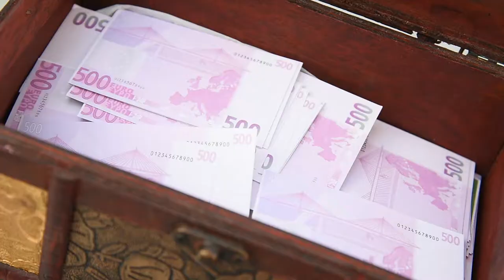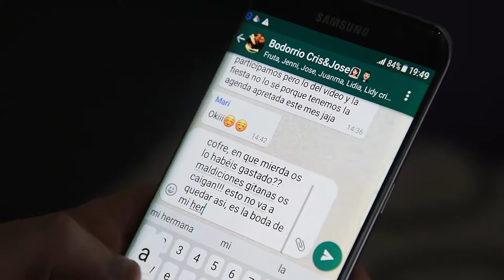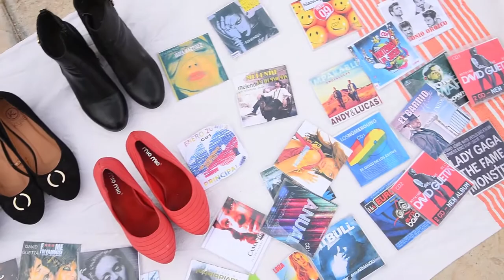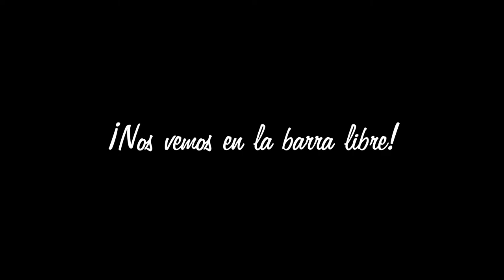Boda Cristi & Jose 02/09/2017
Vídeo para los novios de parte de sus amigos!